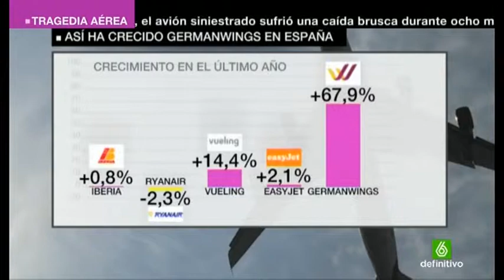Germanwings la empresa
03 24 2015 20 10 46